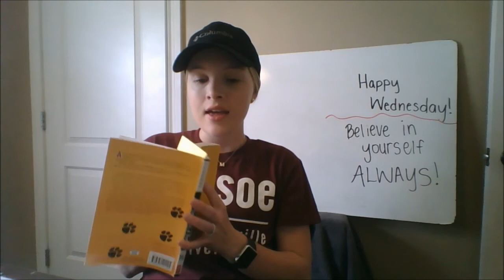Read Aloud- Chapters 15, 16, & 17